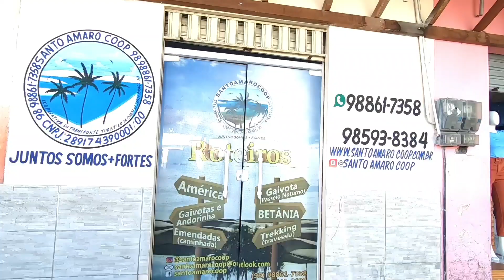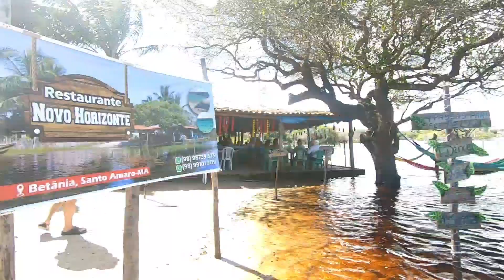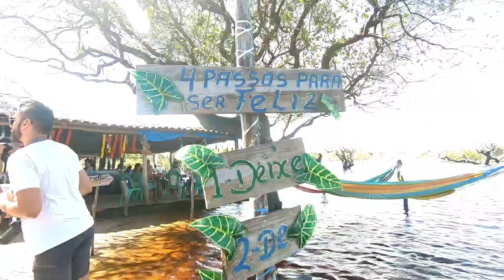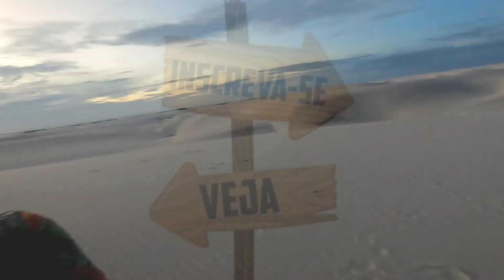Conhecendo os Lençóis Maranhenses em Santo Amaro MA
Uma beleza única no mundo. São imensas lagoas com colorações desde o azul ao verde esmeralda que encantam os turistas. Os lençóis Maranhenses fica em Santo Amaro no Maranhão e para ter acesso as lagoas mais bonitas e necessário carro 4x4. As dunas são uma imensidão de areia branca cercada por água na em determinada época do ano que coincidem com as chuvas da região.